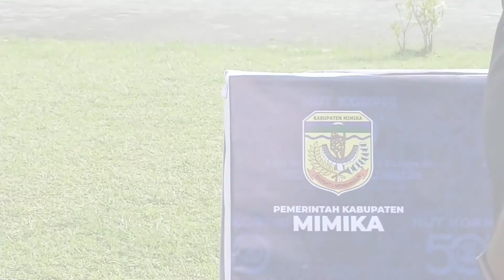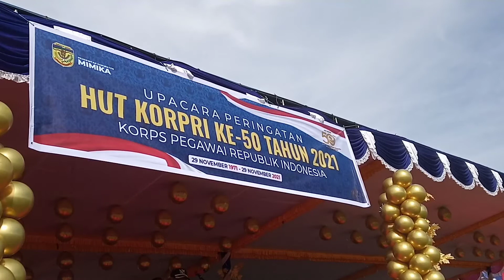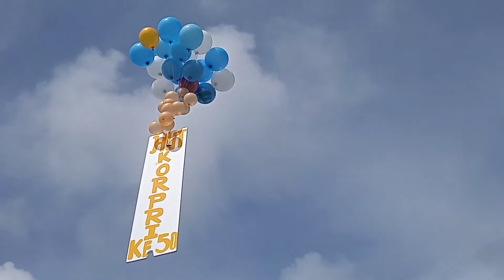HUT KORPRI Dengan Bendera MERAH PUTIH "TERBALIK" Kayak BENDERA POLANDIA, Timika-Papua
Hut KORPRI dengan bendera tercetak "terbalik" seperti Bendera Polandia viral di Timika Papua

ini di acara hut Korpri ke 50 di Timika-Papua